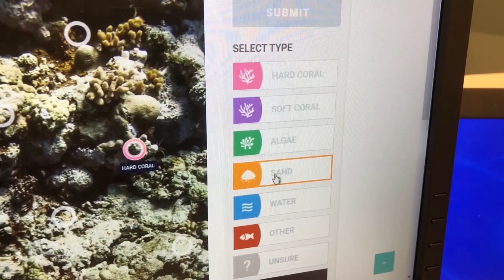QUT Giving Day: Virtual Reef Diver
Do you dream of saving the Great Barrier Reef? Our citizen science-powered project, the Virtual Reef Diver, needs our support on QUT Giving Day.

You can help our researchers develop the Virtual Reef Diver platform to make sure the reef is continues to be monitored, and informed environmental management decisions are made about its future.